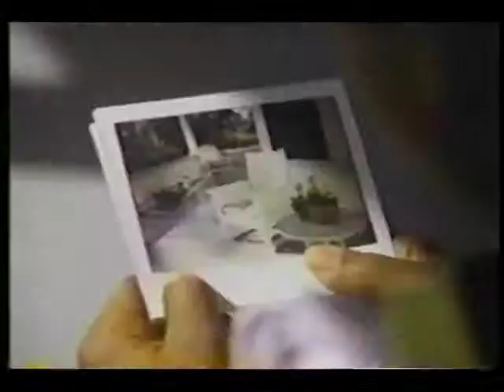Polaroid Commercial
Imagine, a camera that lets you instantly see how well the picture came out!